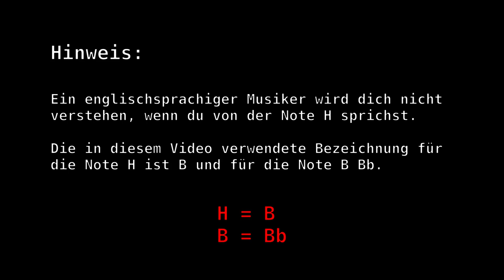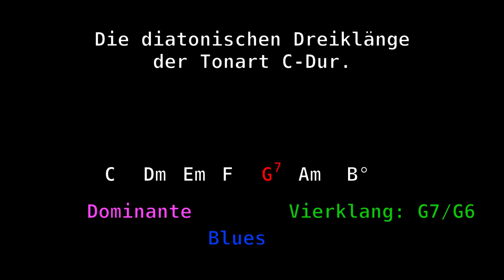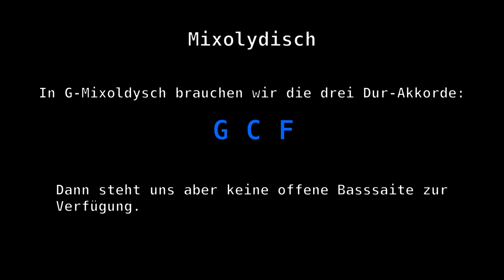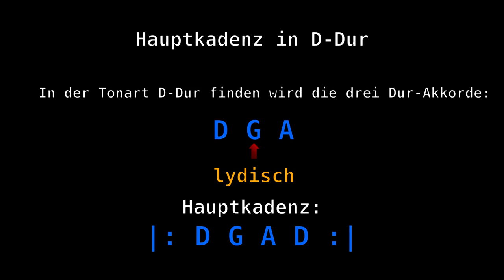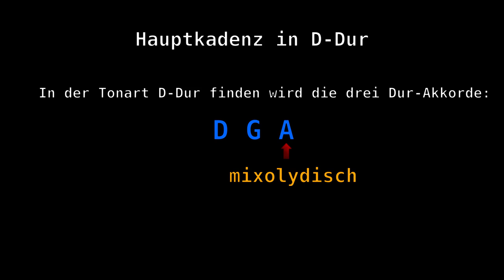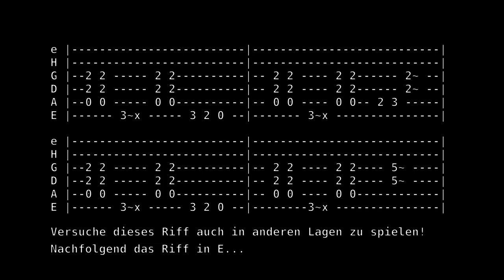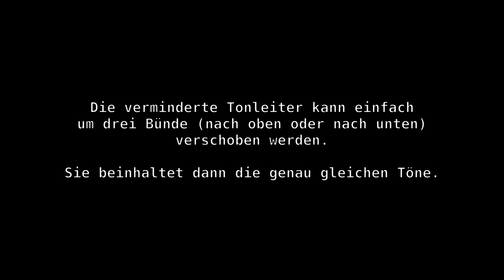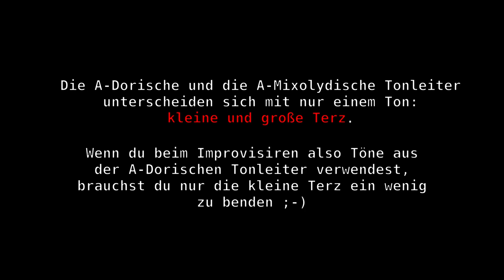Gitarre spielen wie Slash GunsNRoses Angus ACDC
Gitarre spielen wie Slash von GunsNRoses und Angus/Malcom vom AC/DC